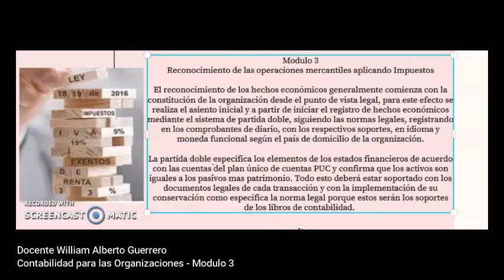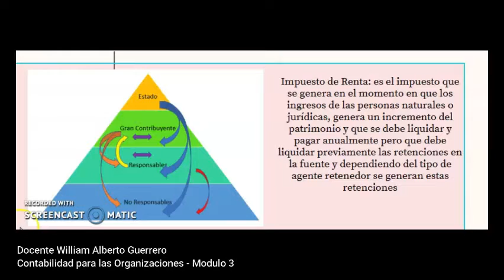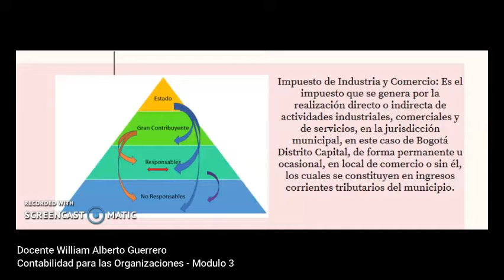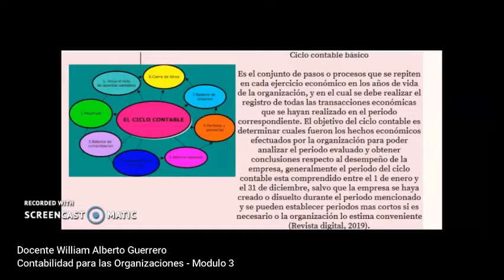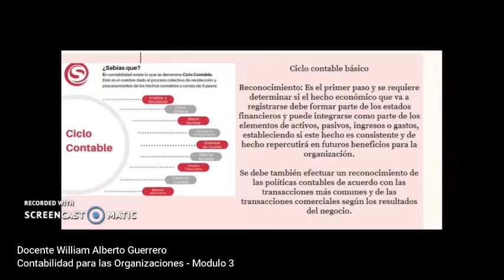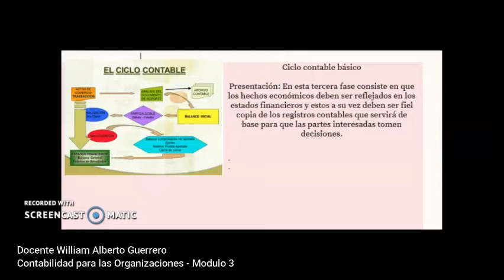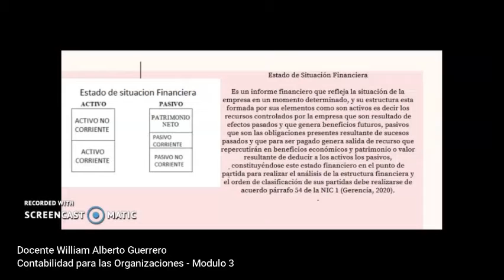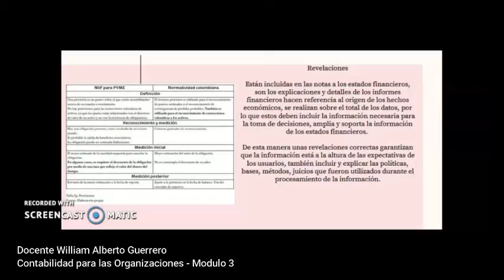Contabilidad para las Organizaciones - Modulo 3